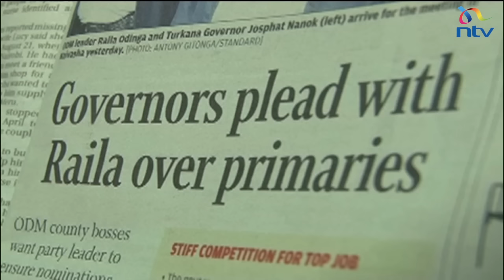Nyanza political battles: 4 governors facing stiff challenge from senators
Governors in what was Nyanza, are facing tough political battles as seasoned politicians troop back to the counties to challenge them in next year’s polls. The county bosses fighting for their re-election are Kisumu's Jack Ranguma, Cornel Rasanga of siaya, Okoth Obado of Migori and James Ongwae of Kisii. Ouko Okusah reports from Kisumu county where senator Anyang' Nyong'o's recent declaration to contest the kisumu county governorship continues to elicit mixed reactions.